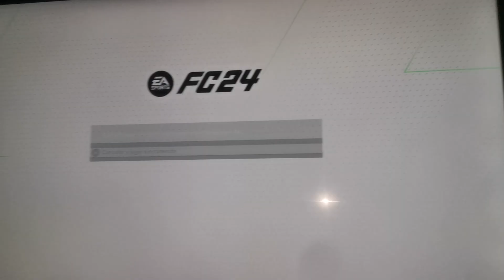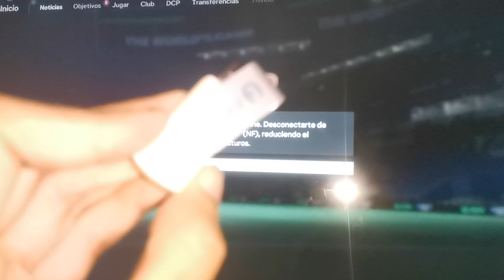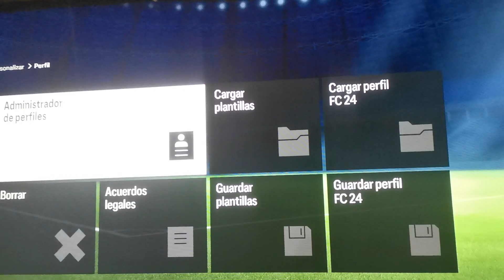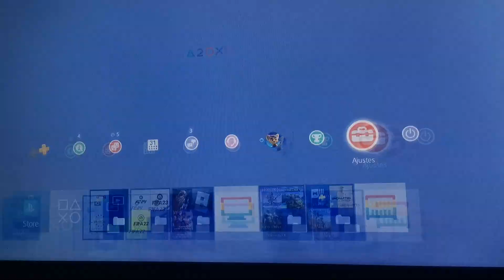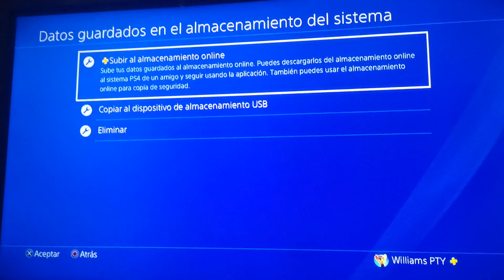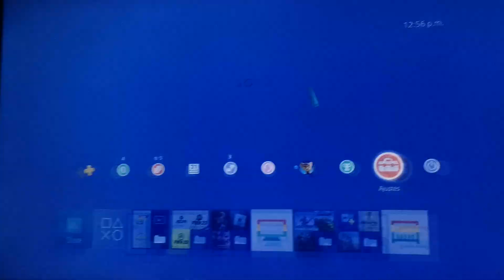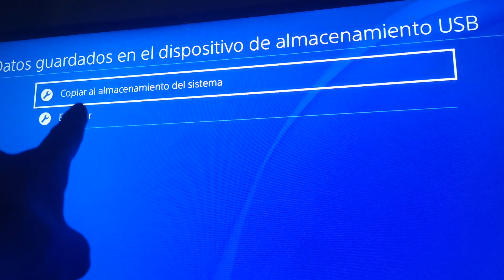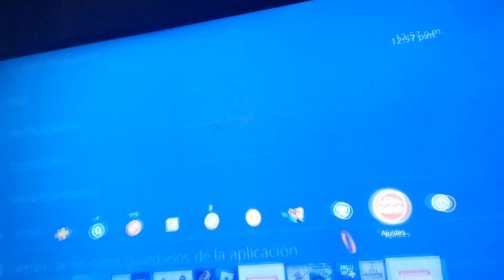Como TRANSFERIR DATOS de FC 24 a OTRA CONSOLA ✅